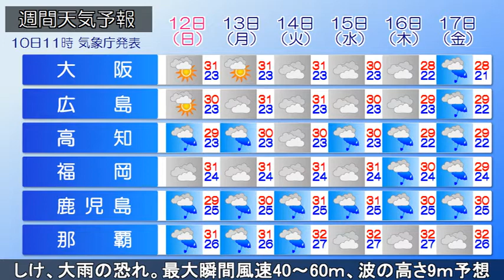2021/09/10 全国の天気予報 昼 台風14号 猛烈な風に猛烈なしけ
猛烈な台風14号がフィリピンの東を西よりに進んでいます。関東の東や千島近海の低気圧の影響で、関東沿岸部や北海道東部で雲の広がっている所があります。他は秋晴れとなっています。
午後、沖縄は台風周辺の湿った空気の影響で、33℃まで気温が上昇し、にわか雨や雷雨があるでしょう。西日本は次第に雲が増え、九州～四国は雨の降る所がある見込みです。東・北日本は概ね晴れ、道東は雲が多く、山沿いではにわか雨や雷雨の所があるでしょう。
あす、沖縄や東北北部～北海道西部は日差しが届く見込みです。他は雲が広がり、午後中心ににわか雨があるでしょう。沖縄～九州南部は次第に雨が降り出す見込みです。
12～13日、台風14号は先島諸島にかなり接近し、12日は沖縄地方では猛烈な風が吹いて、猛烈なしけとなるでしょう。予想される最大瞬間風速は40～60メートル、波の高さは9メートルです。暴風やうねりを伴う高波に厳重に警戒してください。また、台風周辺の発達した雨雲がかかり、大雨となる所がある見込みです。土砂災害や低地の浸水、河川の増水や氾濫に警戒してください。